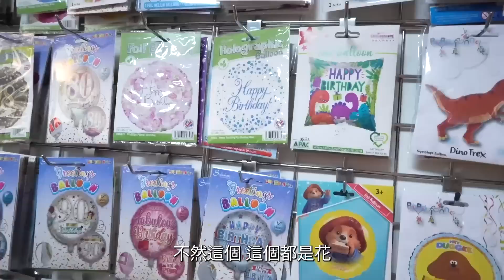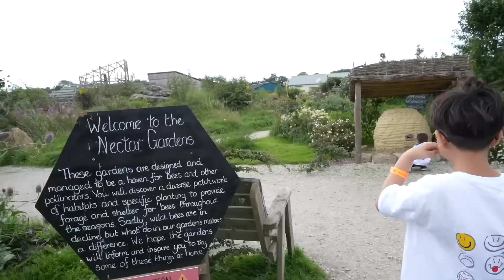【臺灣家人英國行】看蜜蜂～吃蜂蜜～蜂蜜工廠超有趣！阿玉生日快樂！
FB粉專